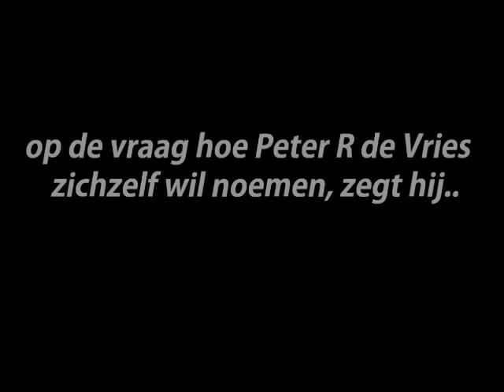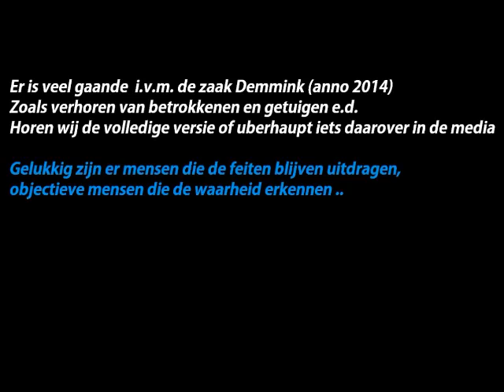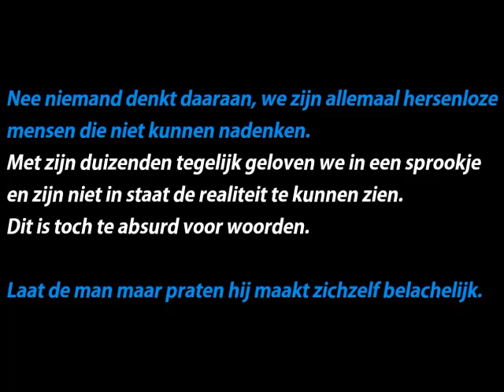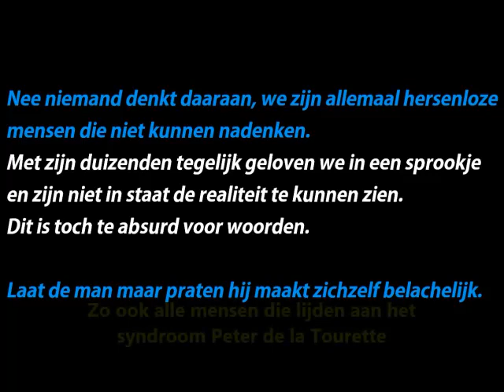Peter R de Vries * Het syndroom van Peter de la Tourette - Demmink en andere doofpotzaken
Het vele belastende materiaal rondom Demmink wordt al jaren in de doofpot gehouden.
En Peter R. de Vries heeft het syndroom van Peter de la Tourette.
Dat betekent dat hij een obsessie heeft met het woord 'complot'.
In de video rondom de informatie en feiten in de zaak Demmink zien we dat ook terug. ;)

Het is niet normaal hoe obsessief Peter R. de Vries de waarheid ontkent. En de duizenden mensen die met feiten komen worden weg gezet als 'complot'gelover. Alsof al die duizenden mensen niet meer kunnen nadenken en de realiteit verloren hebben. Dat is toch te absurd voor woorden, en het is niet eens mogelijk.
Daarnaast gaat Peter R. de Vries heel onrespectvol met anderen om.
Natuurlijk is hij niet de enige met het syndroom van Peter de la Tourette. Noteer de mensen eens die in de media het woord 'complot' gebruiken (en promoten) door het beladen en negatief of belachelijk te maken. En die het dan vaak ook nog eens verbinden aan iets wat niet waar is.

Ook de degenererende en vreemde uitspraken van Peter zijn opmerkelijk:
"mensen die met hun mening of de feiten komen (die Peter niet zint) moeten in een dwangbuis, die mensen zijn opstokers, ze zijn de weg kwijt, complotdenkers, complotmafia  " etc.
Waarom zou je dat over andere mensen zeggen als je een andere mening of idee of inzicht hebt als de ander.
Wie is er hier nu eigenlijk de verstoorde geest, laat mensen niet in hun waarde en verkondigt dingen die er niet zijn..
juist Peter R. de Vries zelf.

Heel doorzichtig en onprofessioneel, hoe Peter R. de Vries zich presenteert en wat hij beweert.

Het gaat er niet om deze man af te kraken, het gaat om de feiten. (in de video gemixt met wat humor). Peter zal zeker wel goede kwaliteiten bezitten, al is hij zo te zien niet bereid voor de feiten en waarheid te gaan. We zien iedere keer weer dat hij bepaalde feiten ontkent. Of anderen die met feiten of ideeën komen belachelijk neer probeert te zetten, terwijl hij zelf juist belachelijk over komt door te doen wat hij doet.